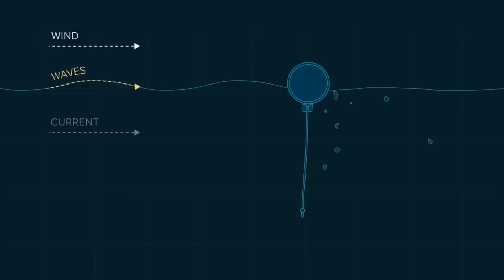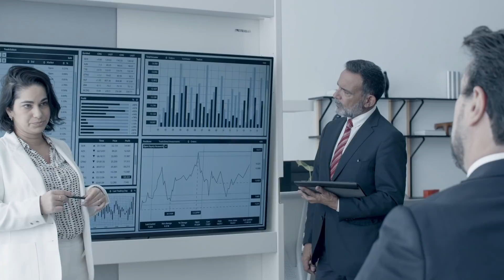13 Inventions That Help Clean The Ocean | TeamSeas | Gadgets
13 Inventions That Help Clean The Ocean | TeamSeas | Top Gadgets